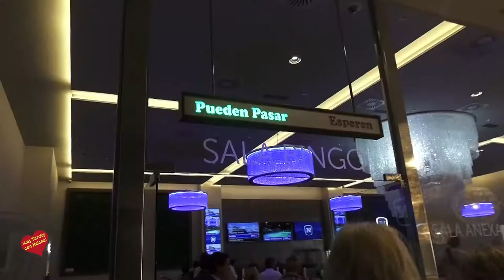Casino Admiral San Roque presentacion a la Prensa Entrevista de Helena Olaya a Manuel Bellvís Direct